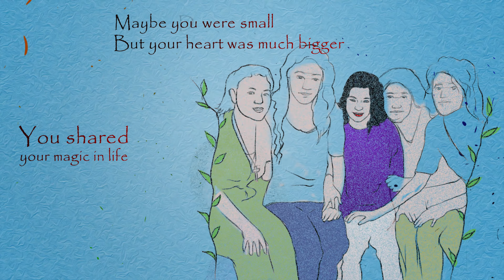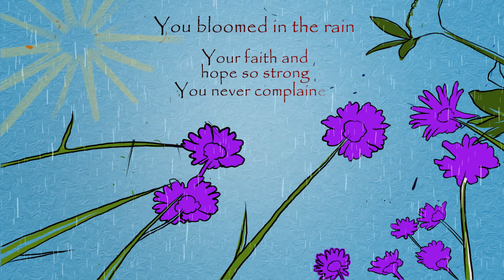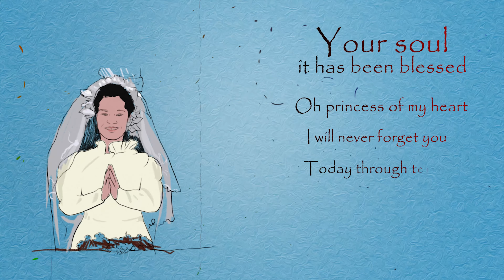RAY ISAAC - Goodbye Innocence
My cousin Diane died from cancer in her late teens. This was the first song i ever wrote and performed live. Performing Goodbye Innocence at my cousins funeral was the day my music career was born. RAY ISAAC was born and my cousin Diane died. It was because of Diane that i had the courage to continue making music and going on this journey. Goodbye Diane. Goodbye Innocence